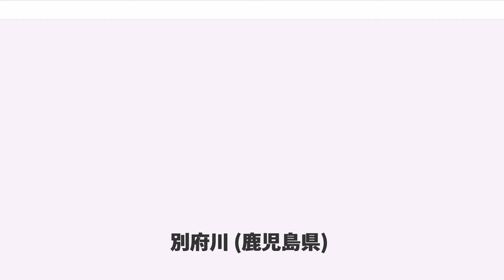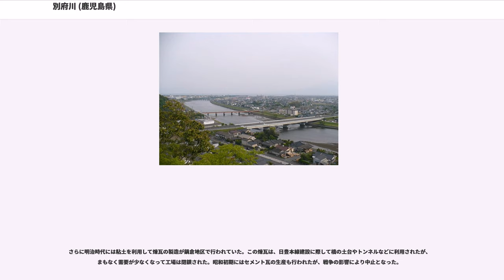別府川 (鹿児島県)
別府川（べっぷがわ）は、鹿児島県薩摩川内市（旧薩摩郡祁答院町）、姶良市（旧姶良郡蒲生町、姶良郡姶良町、姶良郡加治木町）を流れて鹿児島湾（錦江湾）に注ぐ二級河川である。正式名は「べっぷがわ」であるが、流域の住民には同じ漢字で「びゅうがわ」と読まれており、流域の各学校の校歌でもそのように歌われている。

別府川は、上流部で一部薩摩川内市を流れているが、流域の大半は姶良市にある。姶良市の合併前は、旧蒲生町と姶良町に流域の大半があり、下流部が姶良町と加治木町の境界をなしていた。流域面積は177.3kmとなっており、姶良カルデラの北側の外輪山を侵食して流れている。下流部は、沖積平野である姶良平野を形成している。源流は姶良市の矢止岳とされている。

源流から流れ出した別府川はほぼ南へ流れていく。この地域では後郷川（うしろごうがわ）とも通称されている。また姶良市の北西部からは西浦川、田平川が流れ出し、姶良市の西端部から流れてきた前郷川（まえごうがわ）と合流する。さらに北流してきた平田川も前郷川に合流し、これが姶良市蒲生町上久徳で別府川に合流する。この合流後は蒲生川とも通称されている。東へ旧姶良町へと流れ込み、姶良市北部から流れてくる山田川と姶良市中津野で合流して、下流部で鹿児島湾に注いでいる。

縄文海進期には、現在の別府川が流れている場所は海が大きく入り込んだ入り江となっており、蒲生町内まで海となっていた。現在の位置まで海が後退して別府川が今のように流れるようになったのは弥生時代以降である。

過去には上別府川と呼ばれていた時期があり、いつの頃からか上が取れて別府川となったとされる。

古くから船舶による交通に利用され、満潮時には蒲生付近まで船で遡ることができたとされる。

1282年（弘安5年）に、山城国石清水善法寺別当権大僧都祐清の子、了清が石清水八幡宮の分霊を行い、神領の支配のために大隅国へ下ってきた。一族を引き連れて松原（姶良市の海岸付近）に一旦上陸し、そこから別府川を遡り姶良町船津付近に船を係留して一夜を過ごした。翌朝、東側に上陸して山の上に帖佐郷鍋倉新正八幡宮を建設し、平安城を造営して平山氏の起こりとなった。平山氏は9代目平山越後守武豊が島津氏に討たれるまで、帖佐地区を支配した。船を係留した船石が船津に最近まで残っていて、いつの頃からか行方不明になったと言われている。

船津から下流では、別府川は北へ屈曲しており、この部分で水が右岸に当たって跳ね返り、増水時には左岸側、三拾町千本地区にたびたび洪水の被害をもたらしていた。またこの部分の岩山が蒲生方面との舟運の障害ともなっていたので、明治になってから除去して川をまっすぐにする工事が始められた。1869年（明治2年）4月から付替工事に着手されたが、いくら工事をしても別府川の流れは変わらず、結局付替に失敗した。

地元出身の隈元 実行県議の陳情により、1936年（昭和11年）12月に鹿児島県により別府川改修事務所が設置され、護岸工事に着手した。1937年（昭和12年）から着工し、第二次世界大戦の影響で1942年（昭和17年）に中止しなければならない状況になったが、必死の陳情活動により戦争中にもかかわらず再開され、1951年（昭和26年）までかけて完成した。その後も継続的に改修工事が実施されている。

姶良市鍋倉地区・納屋町地区は、1595年（文禄4年）12月に島津義弘が館をこの地に置いてから城下町として発展し、帖佐郷の中心地区となっていた。この場所では地元の年貢を集め、様々な物産を離合集散する拠点となり、さらに鹿児島を中心に山川、指宿、谷山、垂水、福山などへの物流拠点ともなっていた。現在、九州自動車道が別府川を横断する場所より少し上流側が、納屋町船と呼ばれる物資輸送船の発着場であった。納屋町船は「帖佐で名所は米山薬師、前は白帆の走り船」とうたわれる帖佐の象徴であった。帖佐側からは竹、かます（わらを編んで作った袋）、筵、穀物、木材、木炭、帖佐人形などを出荷し、鹿児島側からは砂糖、肥料、素麺などを運んでいた。大正年間には20隻ほどが活動していたとされる。1往復2日の行程で、風がよければ2時間で帖佐から鹿児島へたどり着くことができた。船は、全長約15m、幅5 - 6m、米を500俵ほど積める200石船が使われ、これは現在の船で言えば30トンほどである。マストを3本備えて帆走するようになっており、船尾には4畳半ほどの部屋があって寝泊りできるようになっていた。鉄道省が日豊本線を建設して...